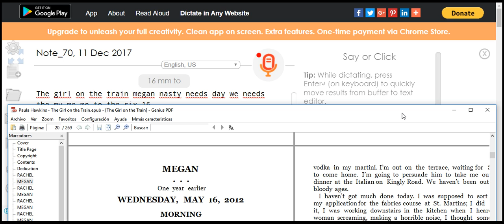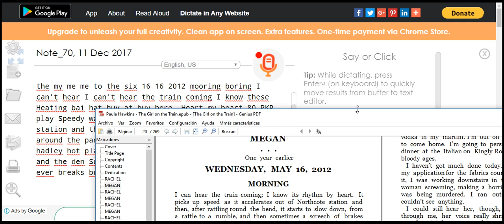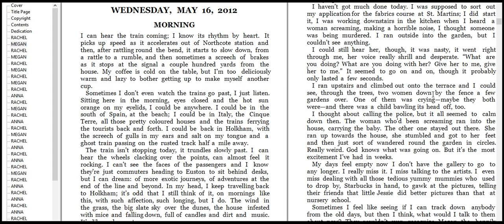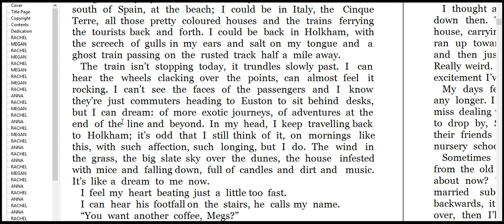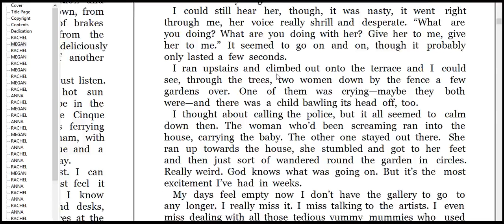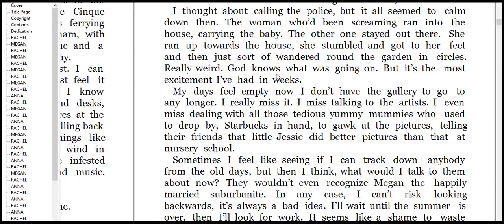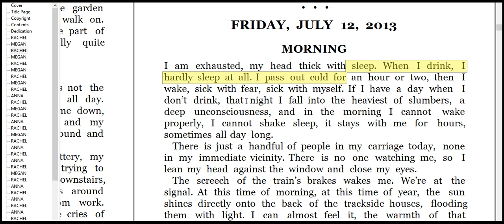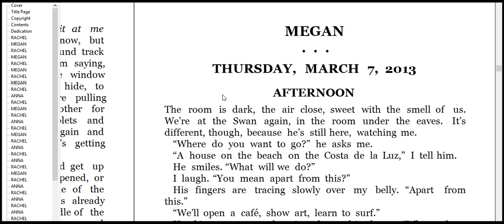MEGAN One year earlier WEDNESDAY, MAY 16, 2012 MORNING